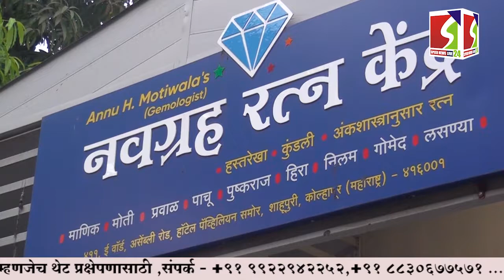विधान परिषद उपसभापती निलम गोऱ्हे पत्रकारांशी बोलताना